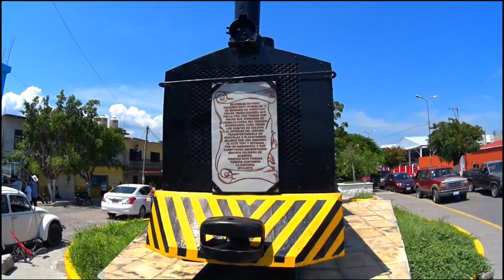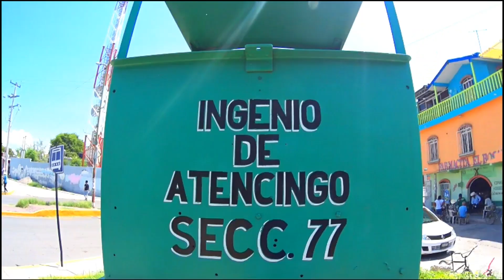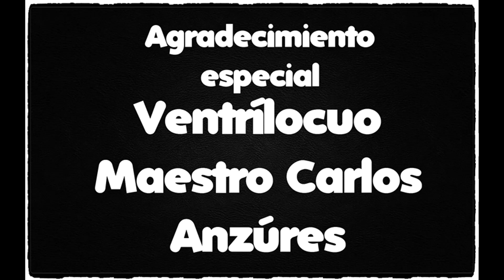ATENCINGO PUEBLA MÉXICO, EL CORAZÓN DEL AZÚCAR